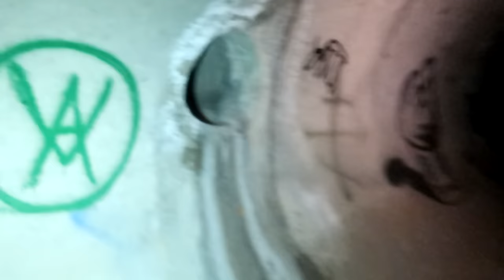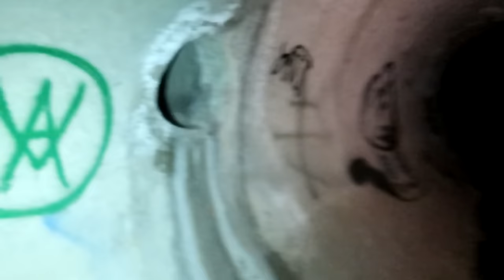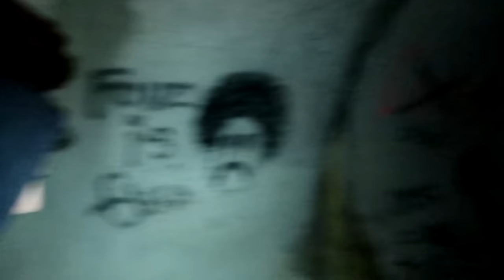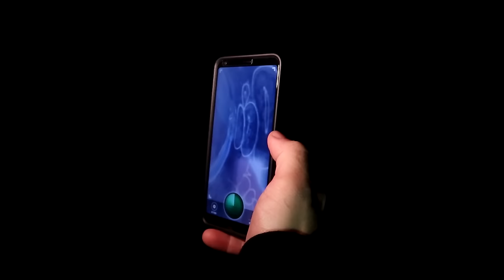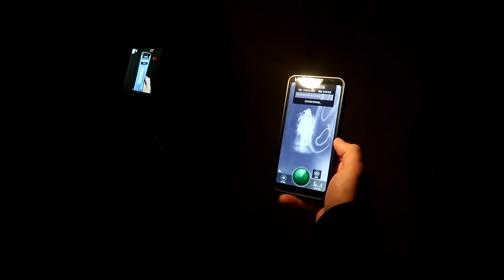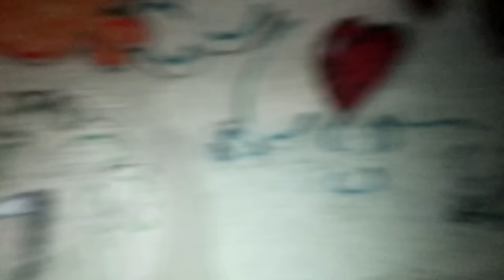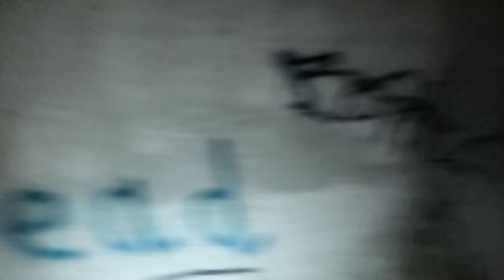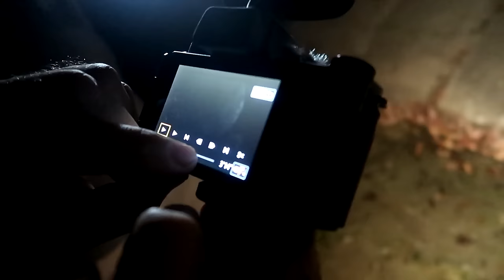WE GOT ATTACKED AT THE END OF THE HAUNTED TUNNEL... *POLICE CALLED* | FaZe Rug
THAT WAS SO SCARY OMG.
So today me and Anthony met up with OmarGoshTV to go to the end of the new haunted tunnel we discovered.. And you won't believe what happened at the end.

WE GOT ATTACKED AT THE END OF THE HAUNTED TUNNEL... *POLICE CALLED* | The Tunnel | FaZe Rug